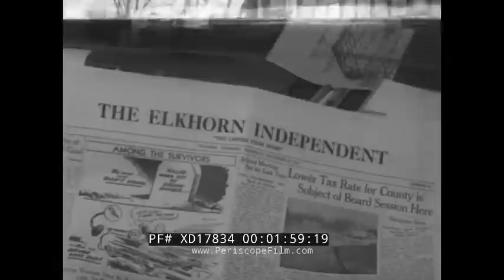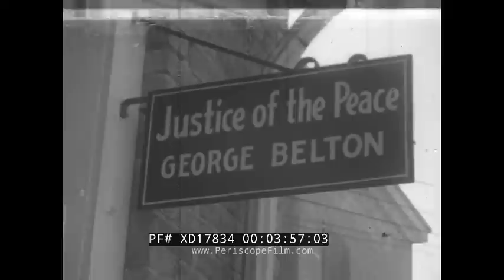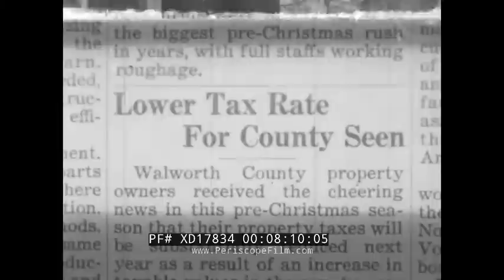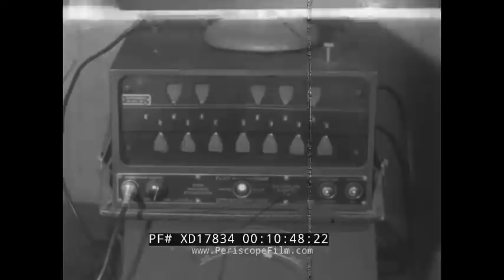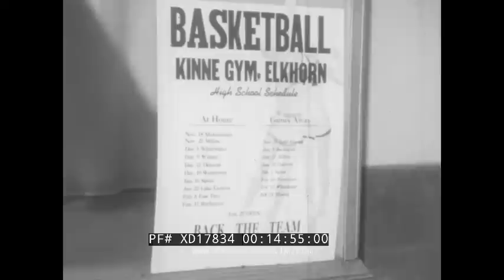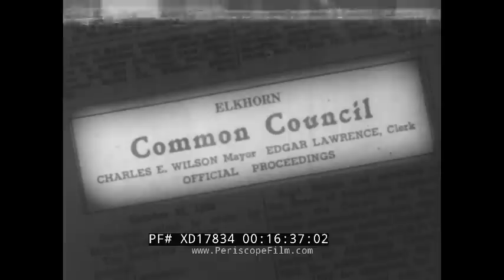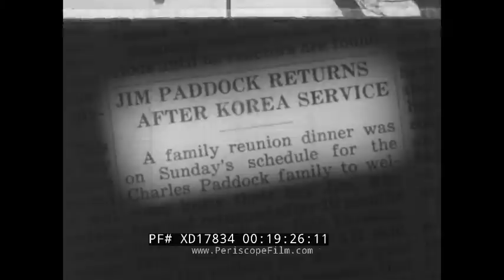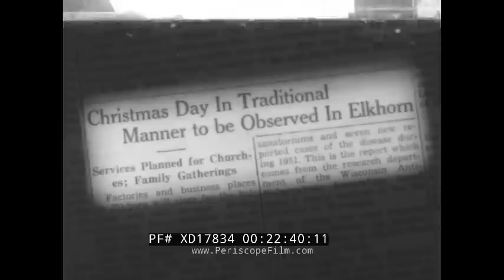" CHRISTMAS IN ELKHORN, WISCONSIN " 1951 MARCH OF TIME TV SHOW EPISODE XD17834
This 1951 episode of the short lived TV series “The March of Time” is narrated by Westbrook van Voorhis and follows the events leading up to Christmas in the quaint town of Elkhorn, Wisconsin. It follows around the editor of the local newspaper, “The Elkhorn Independent”, as he visits different people to get his stories for the next newspaper edition. He speaks to the town’s oldest resident, goes to the local high school, the County Clerk, different manufacturers, a dairy farm, and the city’s Common Council among others.

0:10 Title “The March of Time”, 0:40 Map with a someone drawing a circle around Elkhorn, Wisconsin, 0:51 Different scenes of every day life in Elkhorn, 1:15 Footage from inside the office of the “Elkhorn Independent” newspaper, 1:29 March of Time director starts speaking to the editor, 2:48 Overview of the town from the water tower, 3:07 People putting up Christmas decorations on a busy street, 3:50 Editors stops at the house of the town’s oldest resident and begins speaking to him, 5:22 Glee Club at the local High School practicing, 6:35 High School boys creating and painting figures in the wood shop, 6:55 children playing on a playground, 7:33 footage of an average family in Elkhorn with two children, 8:00 Men building a house, 8:26 Editor goes to talk to the Elkhorn County Clerk, 9:35 Footage of companies in Elkhorn such as the United Milk Products Plant, a Dye Company, the Draper Building Supply Company, Elkhorn Chemical Company, and Frank Holton and Co. Band Instruments, 10:07 workers making band instruments at the plant, 10:43 Chief instrument tester testing a trumpet with a chromatic stroboscope, 11:06 High School band playing, 11:38 Doctor E.G. Sorenson shown talking to a patient at the local clinic, 12:18 Editor driving to a dairy farm and speaking to a farmer as his milk is loaded onto a new dairy truck, 13:40 a group of men sitting in front of a fire discussing racing horses, 14:06 Art Shaw a famous trotting race driver shown exercising and driving horses, 14:51 Students celebrating before a Basketball game at the Elkhorn High School Gym, 15:39 Basketball game starts with cheering students, 16:45 Charles Wilson presiding over the city’s Common Council in the municipal building, 17:30 footage of the entry gate of an air force radar station outside of the city, 17:53 Woman observing the sky from the ground and calling someone to note the sighting of an aircraft, 18:33 Group of young men getting on a bus to leave for their military service, 19:39 Paddock family at their farm listening to their son who has just gotten back from fighting in Korea, 20:42 Men and women walking past decorated shops on main street, 21:04 Editor setting up the printer for the last edition before Christmas, 21:13 employee puts the type stones into place, 21:45 Printing press printing the last newspaper edition, 22:08 Footage of a busy intersection covered in light snow, 22:51 Minister’s wife accompanies a choir at St. Johns Evangelical Lutheran Church, 23:47 Minister holding a sermon, 25:34 Elkhorn in the snow, 25:51 Boys setting up a large nativity scene, 26:21 Narrator Westbrook van Voorhis shown talking about the program,

The March of Time TV show was based on the newsreel series of the same name, which was also narrated by Westbrook van Voorhis and ran from 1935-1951. The series was originally intended to provide an objective overview of news topics and was based on an earlier radio program launched by CBS Radio.